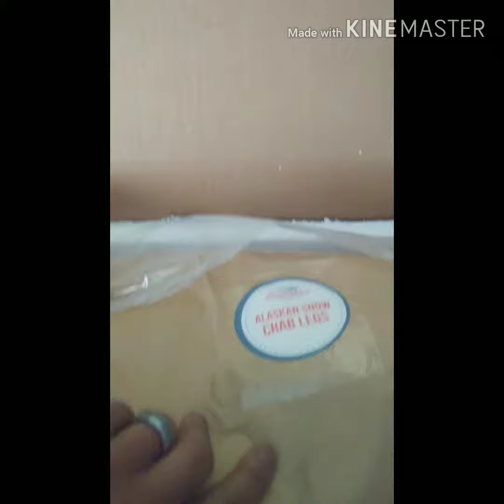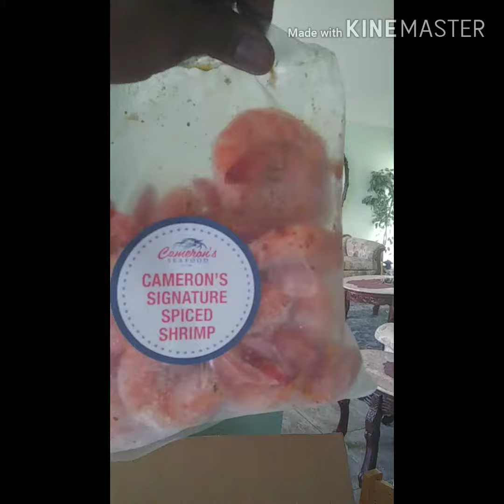First Youtube Video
Cameron Seafood Order